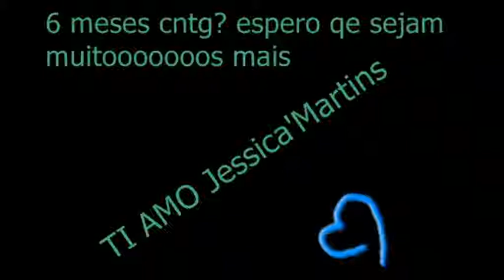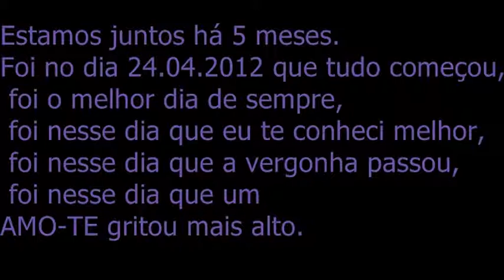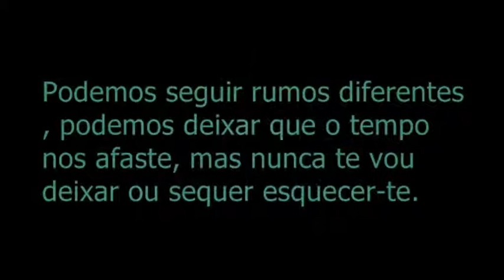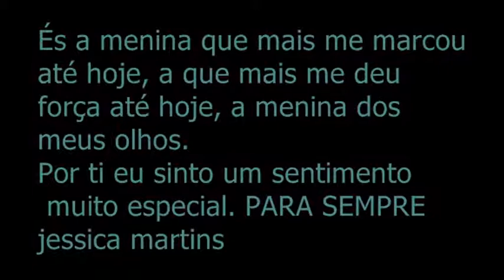Melhor amiga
µ.µ nao tenho palavras para descrever o quanto te adoro :$